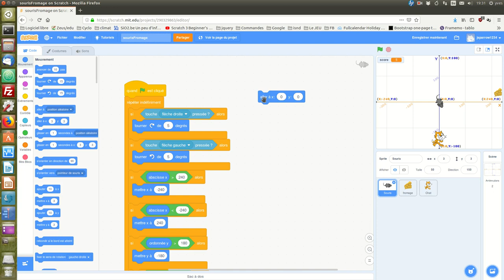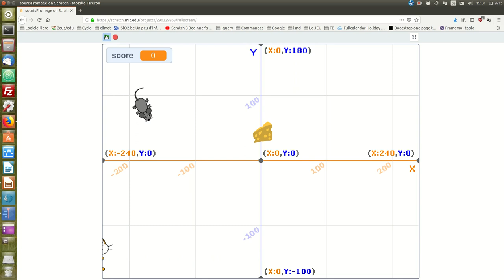Souris, chat et fromage: un jeu vidéo avec Scratch 3 (épisode 8)